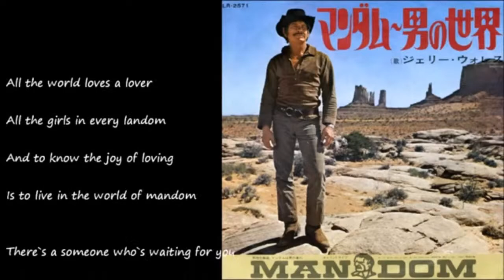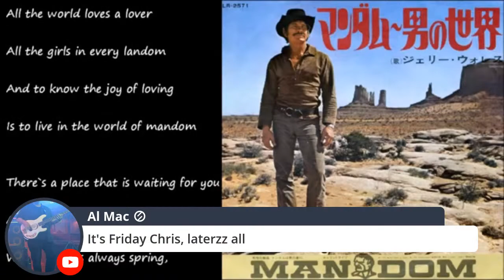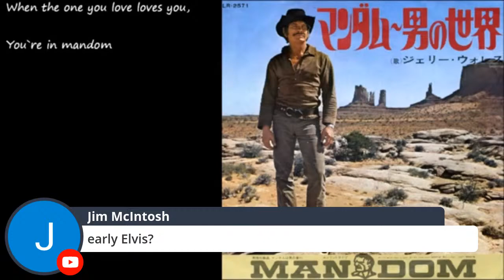LIVE: Grammatology + Semiology.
I catch up with my new best friend Semiogogue to pursue the rabbit-hole that can best be described as 'words and things', and the relationships between those and, well, those. And upon that fulcrum of meaninglessness is where we'll probably both start and end, If we're lucky. Otherwise there's a chance we might go stumble upon something new and unexciting, and I wouldn't want to be part of the audience should that happen. It'll be a cracker. ENJOY.

To support via Bitcoin:
🔵 ► 1L1Hyf5y4hZ1BQUCfYAzjMnAuATmN6jns6

MERCH!